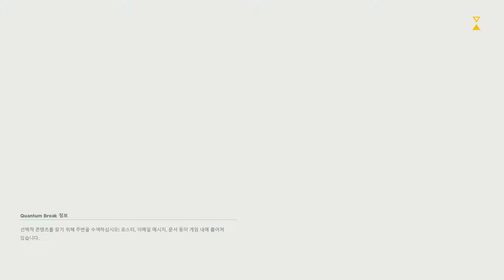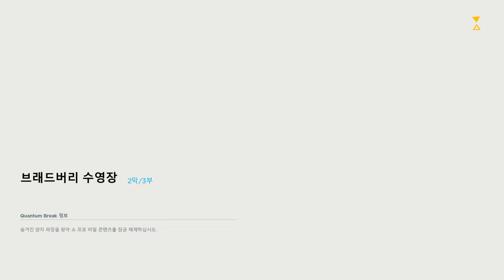[PC] Quantum Break - Chapter 2-1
Quantum Break
Platform: PC(Steam)
Sub/Voice: Kor/Eng

Chapter 2-1